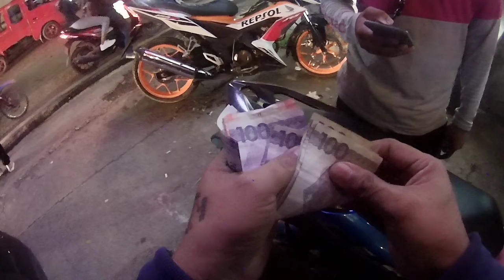Deliver stock side mirror for RS150 || BEAT 110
Please watch may little channels,
Thiers so many exciting upaloded video soon
Its all about motorcyle troubleshooting
Thank yo🙏🙏🙏